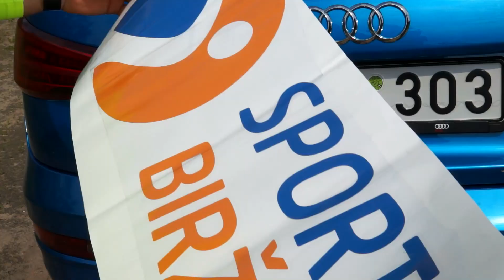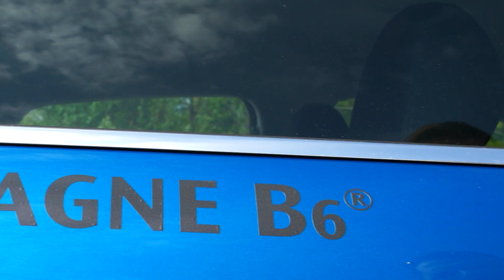Tomas Vaitkus ir Tomas Jarusevičius startuos „Press ralyje 2015“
Vienas geriausių Lietuvos dviratininkų Tomas Vaitkus ir žurnalistas Tomas Jarusevičius rengiasi startui žurnalistų ralyje. Bendravardžių tandemas atstovaus „Sporto biržos“ komandai važiuodami „Audi Q3“ automobiliu. Abudu Tomai juokauja, kad „Press ralyje 2015“ pretenduos ne į greičiausio, bet į komfortiškiausio ekipažo titulą.